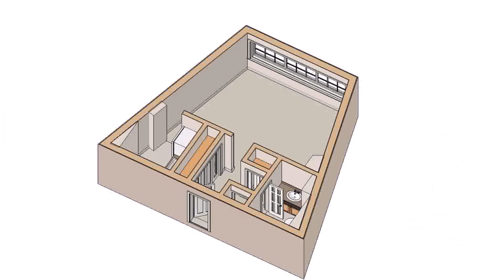House Plans With Garage On Back (see description)